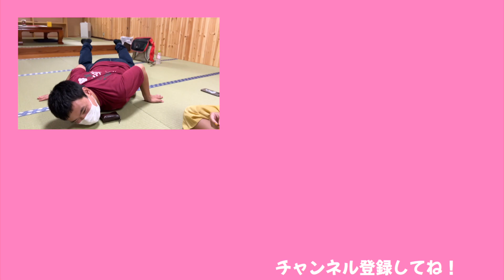競馬！キャバクラ！ふいち！！(プライベート旅行)【ココロマン普段の様子】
限定公開にしていた動画です！

宿泊先：旅の宿　ときわ野さん

何回も宿泊させて頂いているときわ野さんにプラーベートで遊びにいった合間の動画になります！！
こころくんのお友達も含めプライベートな旅行なのでメインチャンネルでの動画はありませんが、あの大きな体育館や美味しいバーベキューを堪能させて頂いたようです！

◆SNS
ーTwitterー